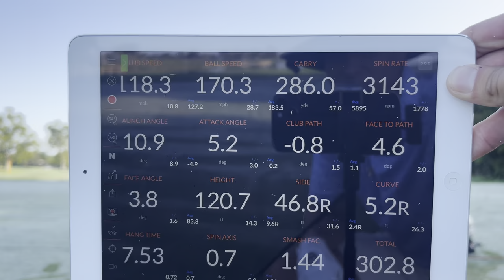Ripping Driver - Pro Golfer Range Session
Introducing some long form range content. Follow along and watch a competing pro golfer chasing aspirations of playing on the PGA Tour. In this video, we are focusing on the longer clubs in the bag, 4 iron, 5 wood, 3 wood and driver!

I hope you found this video helpful and picked up a few valuable tips along the way . Your support means the world as I continue this exciting journey, so if you haven’t yet, hit that like 👍 button, subscribe, and turn on notifications 🔔 to stay updated on all my latest content!

Let’s keep improving together on and off the course!